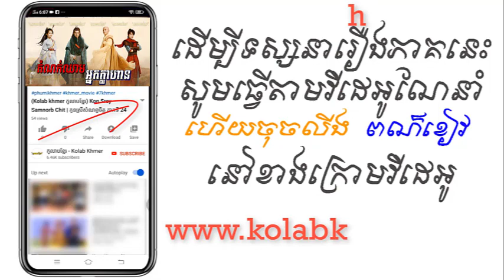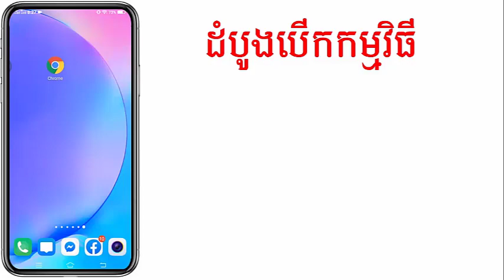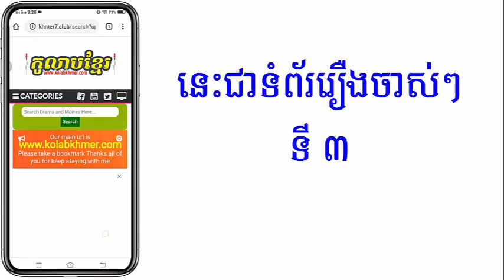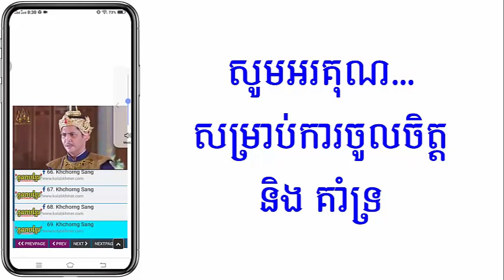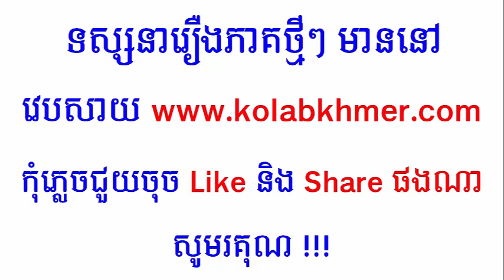(ភូមិខ្មែរ-Phumikhmer) Domok Chheam Neak Klahan តំណក់ឈាមអ្នកក្លាហាន